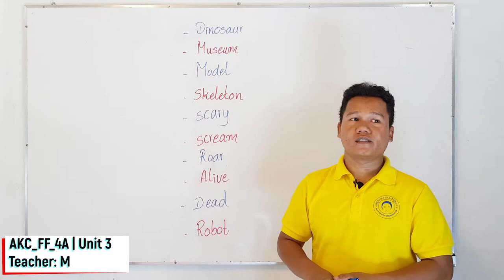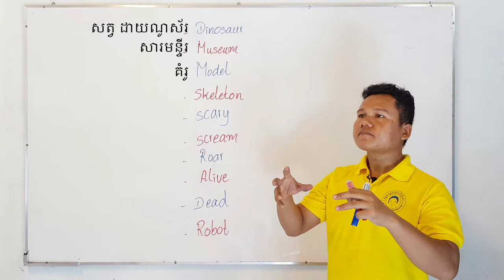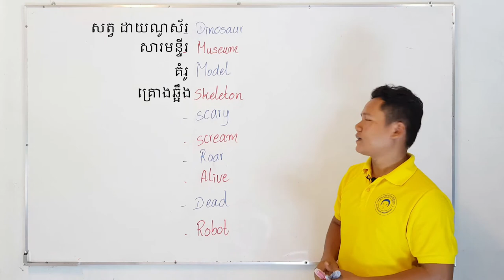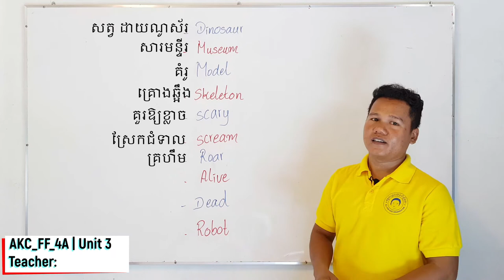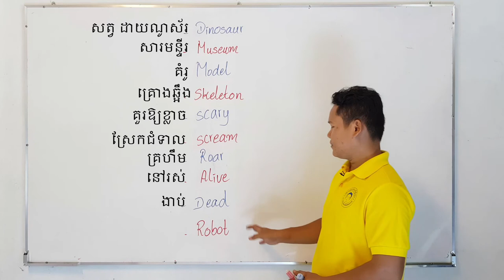AKC_FF_4A | Unit 3 (Cont) | Vocabularies: The Dinosaur Museum | Meam BY | AFK eSchool | AKC eClass